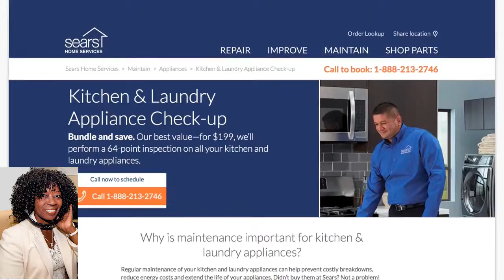Lynda Lyday DIY Expert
Lynda Lyday DIY Expert talks fixer uppers - And with Holiday entertaining season just around the corner, what can we do to make sure we are getting the most out of our living spaces and appliances? DIY expert and Golden Hammer winner Lynda Lyday joins us to share her advice for sprucing up our homes.